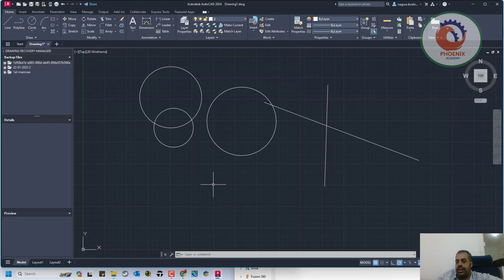Oops للتراجع عن اخر امر الغاء في الاتوكاد